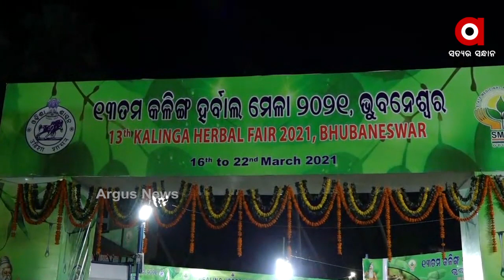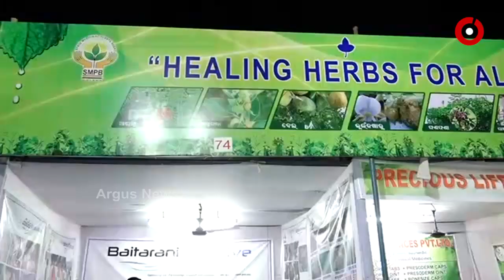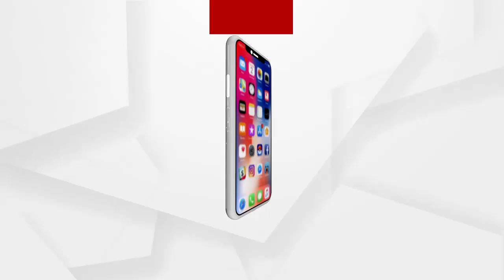ଭୁବନେଶ୍ୱରର ପ୍ରଦର୍ଶନୀ ପଡିଆରେ 13 ତମ ହର୍ବାଲ ମେଳା ଆୟୋଜିତ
ଭୁବନେଶ୍ୱରର ପ୍ରଦର୍ଶନୀ ପଡିଆରେ ଆୟୋଜିତ ହୋଇଯାଇଛି 13 ତମ ହର୍ବାଲ ମେଳା.